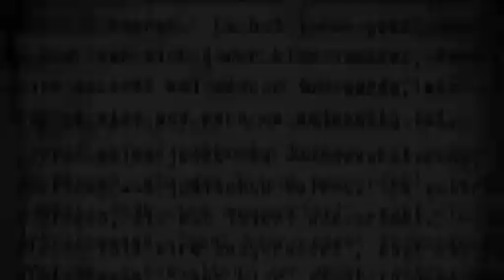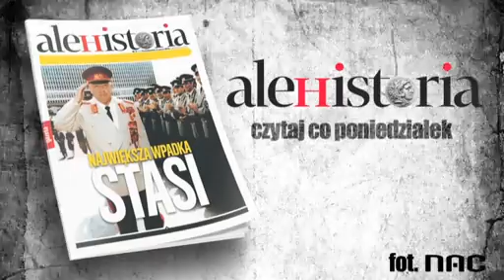Ale Historia. Mowy Himmlera z 43 r. To w Poznaniu po raz pierwszy SS mówiło o wymordowaniu Żydów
Gazeta.tv prezentuje: Ten naród musi zniknąć - oświadczył Himmler w październiku 1943 r. w Poznaniu. Po raz pierwszy przed dużym audytorium mówił bez ogródek i eufemizmów o wymordowaniu Żydów. Ale jego poznańskie mowy, które miały pozostać tajne, wyszły na jaw i stały się jednym z najmocniejszych dowodów w procesie norymberskim. Więcej wideo na